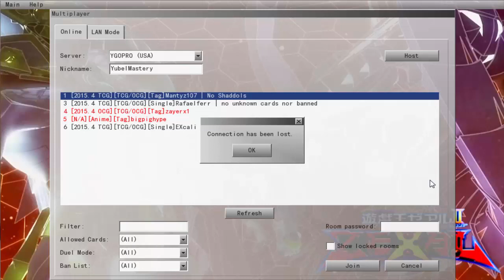Daily Duels Episode 676.5: Tagging with Tiago Part 66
Monday - Trains
Tuesday - Satellaknight
Wednesday - Qliphort
Thursday - Burning Abyss
Friday - U.A.
Saturday - Heraldics
Sunday - Cyber Dragon